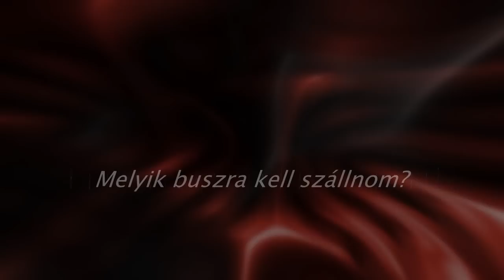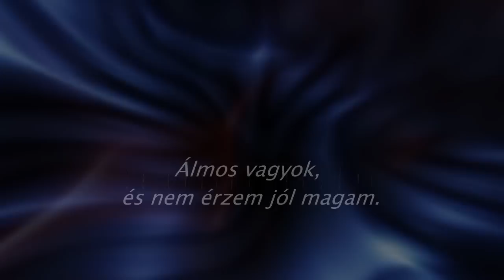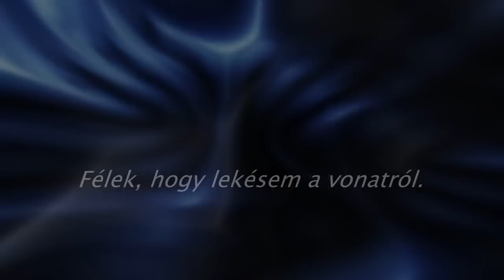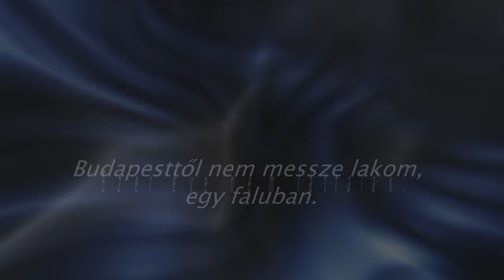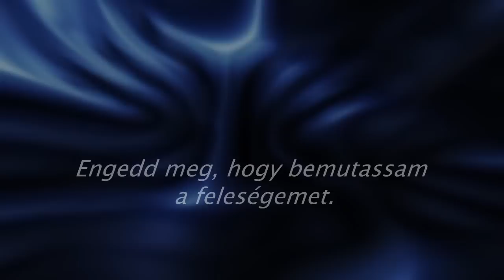Angol társalgás top1000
Alapfokú angol társalgásra alkalmas mondatok, kifejezések.